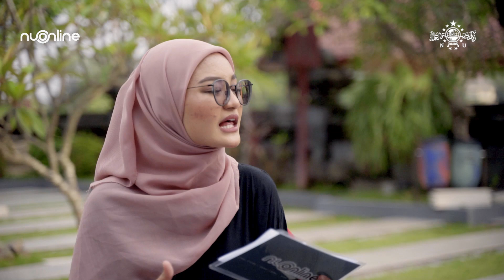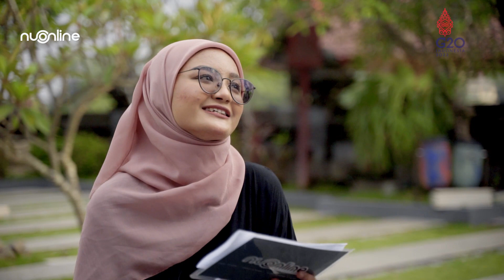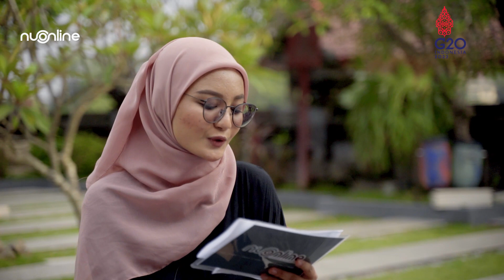Menjaga Hubungan Baik Sesama Manusia | Podcast NU | Jelang R20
Menjaga Hubungan Baik Sesama Manusia | Podcast NU yang kali ini menampilkan Bapak I Nengah Tirta Darmayana, selaku Ketua Parisada Hindu Dharma  Kota Semarang. Di dalam podcast ini membahas tentang sudut pandang umat Hindu tentang keberagaman dan testimoninya terhadap pelaksanaan R20 di Bali, November nanti. Beliau juga ternyata mengidolakan sosok Habib Luthfi bin Yahya Pekalongan dan KH Abdurrahman Wahid (Gus Dur). Yuk, kita simak podcast bersama salah satu umat Hindu berikut ini. 🤗